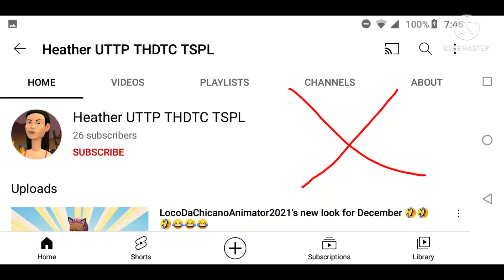You Suck Heather UTTP THDTC TSPL